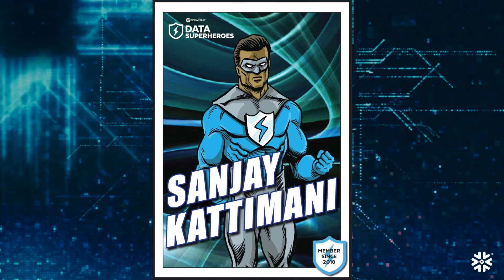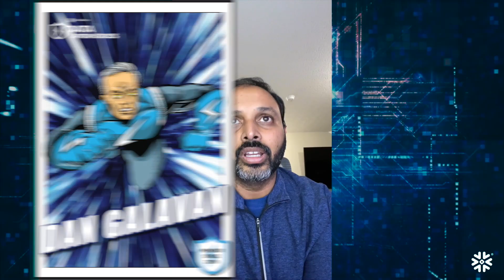Why the Data Superheroes are Excited About Snowflake Summit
The Data Superheroes are gearing up for Snowflake Summit 2021! Snowflake Summit is about inspiring business and technical leaders, data scientists and engineers, data and analytics professionals, and application developers, to lead their organizations to a data-driven future, today. Tune in to find out which sessions the Data Superheroes are most excited for, the features they want to learn more about, and why you should (virtually) join them there!

Data Superheroes are an elite group of the most active and enthusiastic Snowflake users. They support fellow community members and help them get the most out of Snowflake. Data Superheroes also play a vital role in providing feedback and helping to drive the direction of Snowflake's technology.